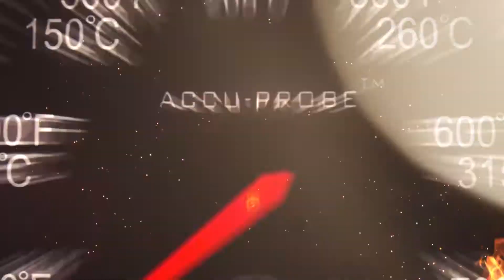Aal | japanisch gegrillt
Aal gegrillt auf der Sizzle Zone am Spiess.  Unagi (Aal) wie aus Japan.
Viel Spaß beim Nachgrillen. Ich bleib weiter neugierig für euch. Grillprofi Andreas Rummel Grill TV

Die passenden Steaks vom Rind, Schwein, Lamm oder Wild bzw die schönsten Teile vom Geflügel, findest du hier:
weiterhin sind erstklassige Fisch und Meeresfrüchte lieferbar.

Meine Bücher:
"Grillhits für Kids"

"Die Hohe Schule des Grillens"

"Grillen Grillsaison ist jeden Tag"

"Fingerfood vom Grill"

"Fingerfood from the BBQ" Engl. Ausgabe

Das Ultimative American Football Grillbuch

Messer Dick Red Spirit| Slicing Cleaver (Beil) | Chinesisches Kochmesser

Messer Dick Red Spirit| Sushimesser

Messer Dick Red Spirit| Ausbeinmesser

Messer Dick Red Spirit| Zerlegemesser "Hektor"

Cooking Rack | Grillgitter| zum Abkühlen und Ruhen lassen:

Steba Sous Vide Garer

Steba Kammervakuumierer

Steba Stabmixerset

Sizzle Zone Aufsatz von Garart.

Klickt ihr darauf kommt ihr zur entsprechenden Produktseite bei Amazon. Kommt über diesen Link ein Einkauf zustande, werde ich mit einer kleinen Provision beteiligt. Für euch entstehen dabei selbstverständlich keine Mehrkosten. Wo ihr die Produkte kauft, bleibt natürlich euch überlassen.